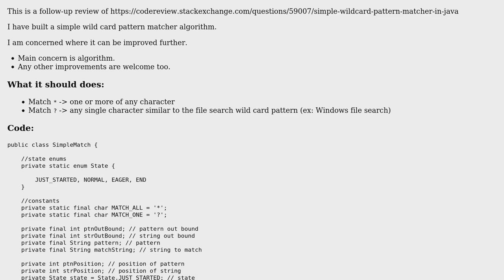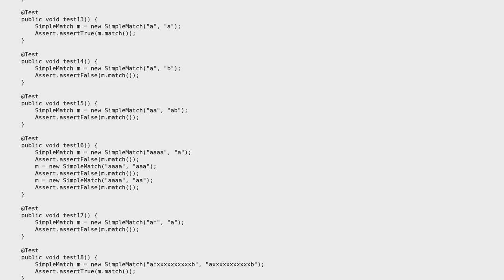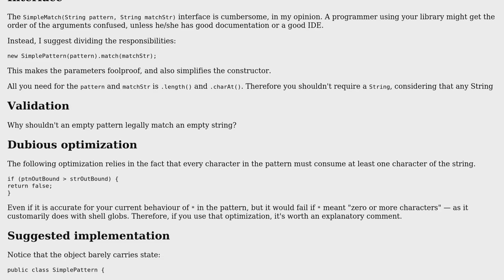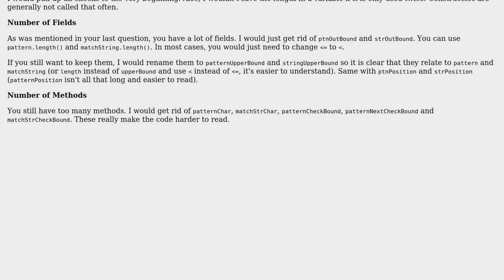Simple wildcard pattern matcher in Java (follow-up) (2 Solutions!!)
Simple wildcard pattern matcher in Java (follow-up)

With thanks & praise to God, and with thanks to the many people who have made this project possible! | Content (except music & images) licensed under CC BY-SA | Music | Images & others | With thanks to user tim user bhathiya-perera user 200_success and the Stack Exchange Network Trademarks are property of their respective owners. You are responsible for your own actions.